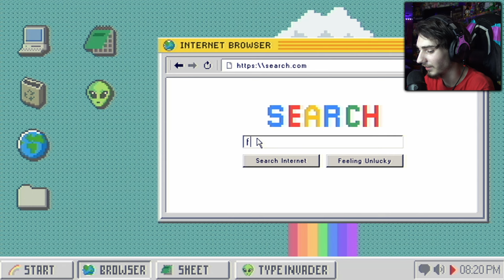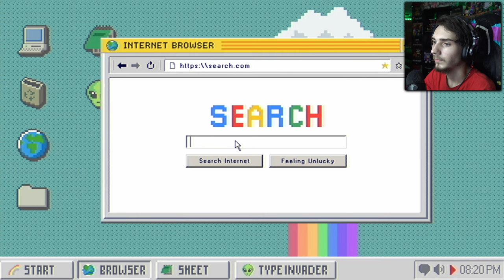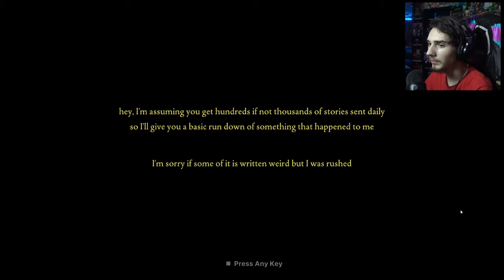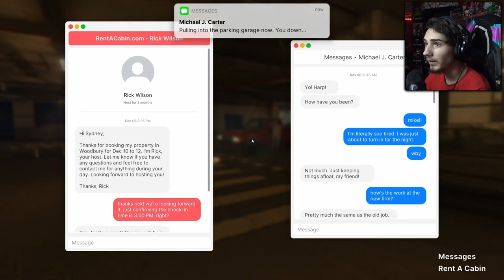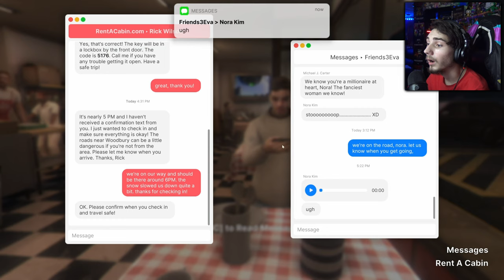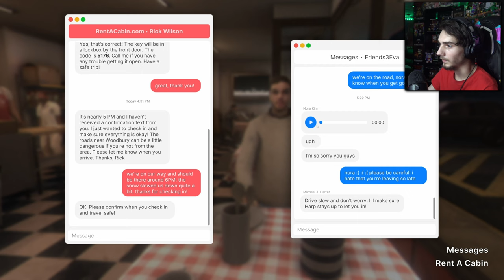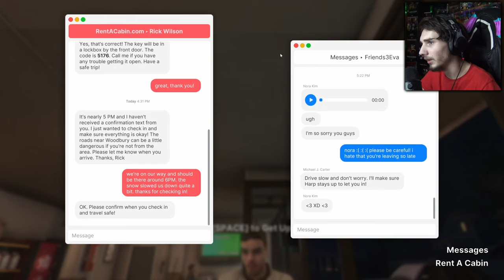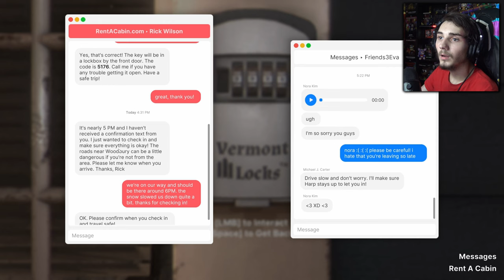News Man Caseoh??? Fears To Fathom: Episode 5 - Woodbury Getaway ||Part 1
There Finally Back With Another Episode Of Fears To Fathom
Fears To Fathom Is A Game Ive Come To Adore and I Hope You All Enjoy It Too
  Enjoy The Episode Part 2 out tomarrow